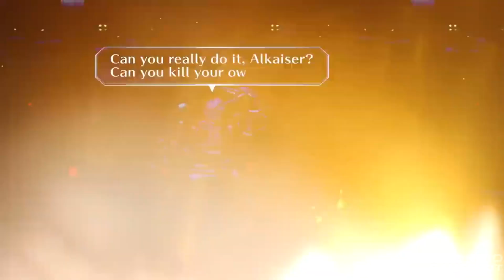TOP 10 RPG GACHA GAMES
Ranking my personal best gacha games and RPGs of 2021, but is 2021 better than 2020 with its Guardian Tales and Genshin Impact? Let's find out!

00:00 Intro
00:32 Game 1
01:30 Game 2
02:15 Game 3
03:06 Game 4
03:49 Game 5
04:33 Game 6
05:16 Game 7
06:10 Game 8
06:49 Game 9
07:35 Game 10